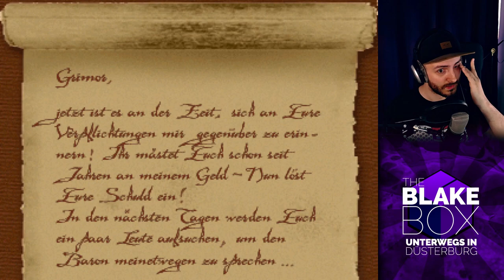Let's Play Unterwegs in Düsterburg #27: Von Baronen und Schlangenzähnen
Nach einem erneuten kurzen Sprung ins Hafenbecken und einer ausführlichen High-Carb-Körnersegen-Brot-Mittagspause begeben wir uns endlich zum Schloss Königsberg.

Hauptmann Draconis können wir trotz später Stunde für unsere Sache gewinnen, doch eine Audienz bei Baron Serafin Davidoff von Schöppelbrunn zu Königsberg scheitert an seinem Berater Gríma ... Grimor Schlangenzahn. Der Verdacht liegt nahe, dass dieser mit Wahnfried unter einer Decke stecken könnte. Können wir den Hochverrat des Beraters nachweisen oder endet unsere Reise ins Schloss in einer Sackgasse?